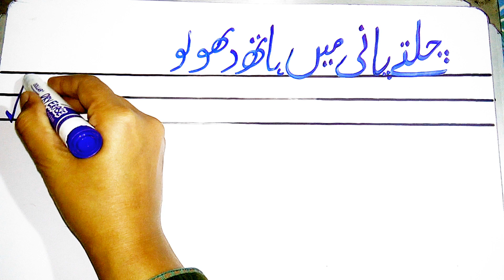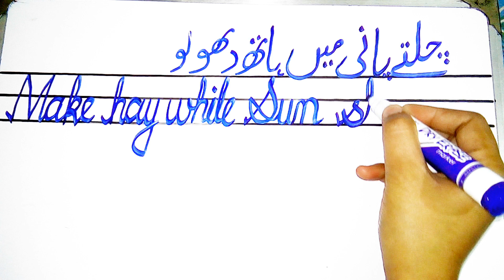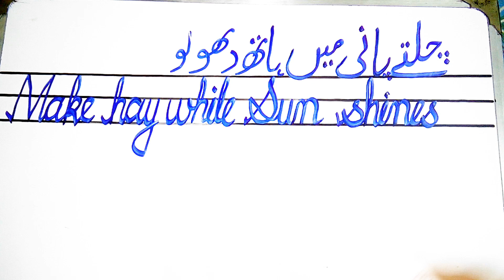PROVERB||MAKE HAY WHILE SUN SHINES||IN ENGLISH & URDU HAND WRITING||MITeaching Skills.